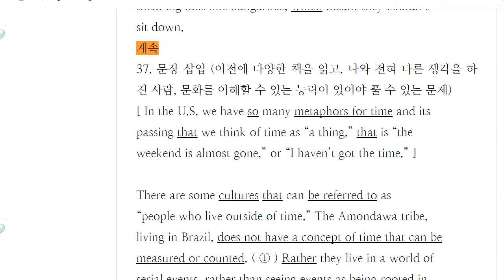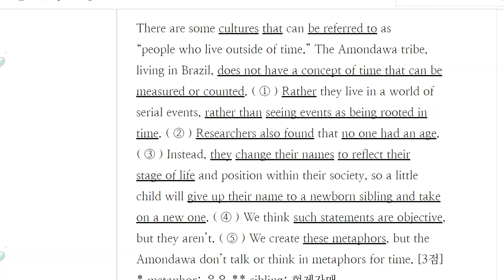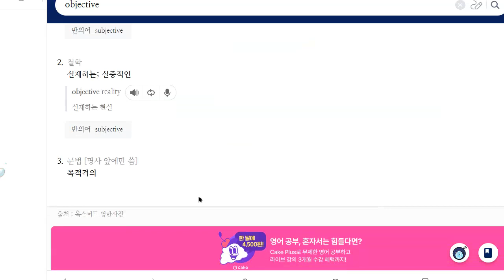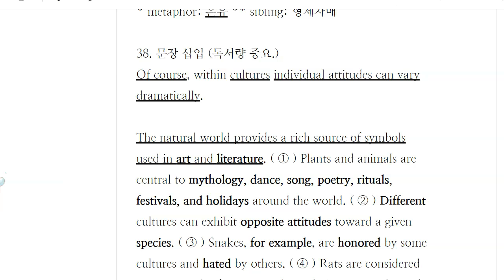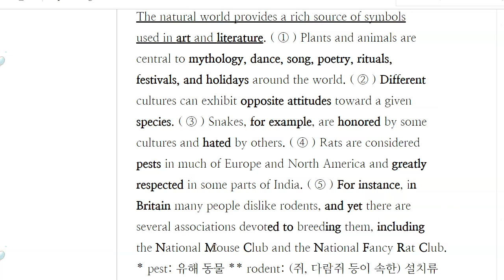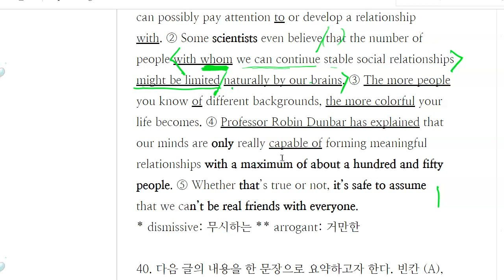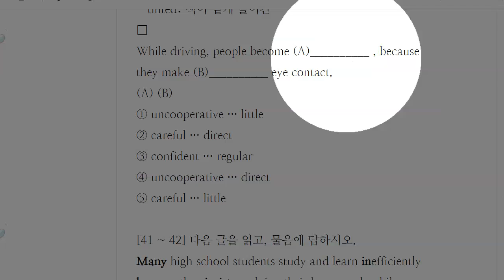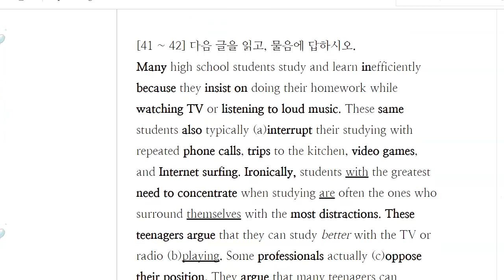중3 2023 02 21 20년 3월 모의고사 풀이